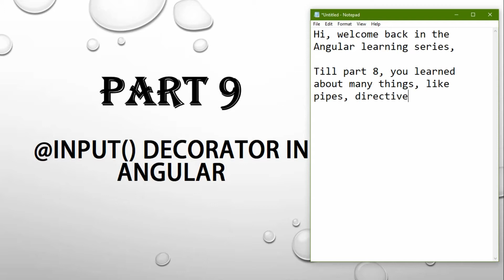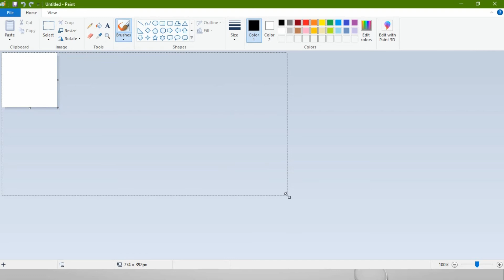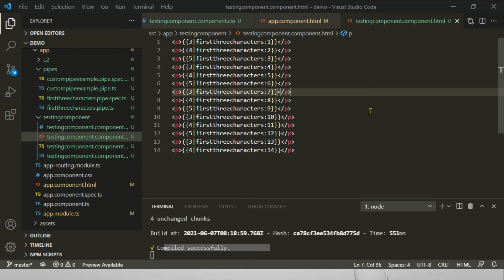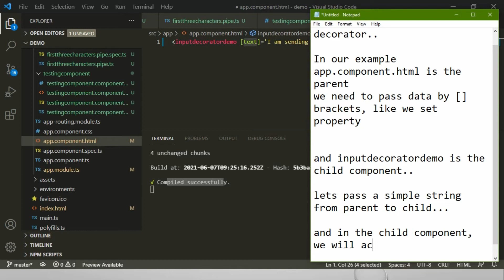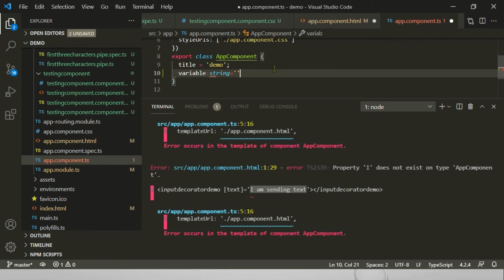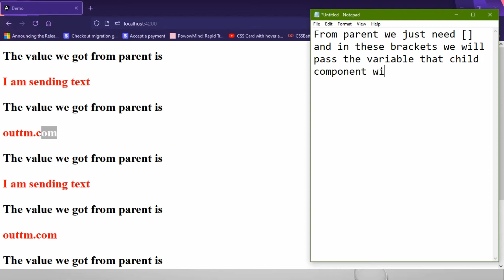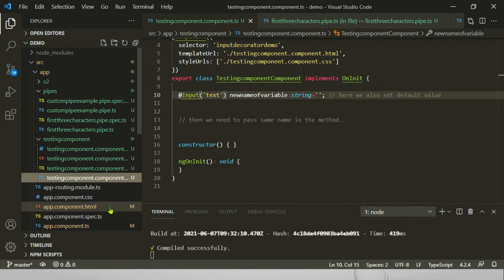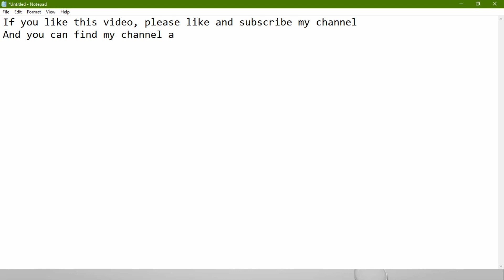PART 9 - Understand how to PAS DATA from PARENT to CHILD components via INPUT decorator